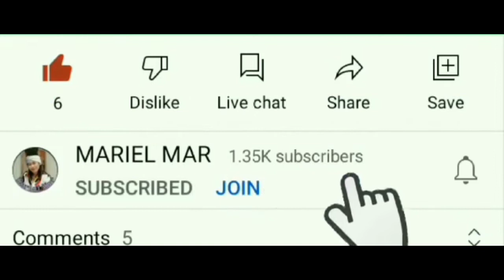PICNIC SA LABAS NG BAHAY/IHAW IHAW SA KUBO